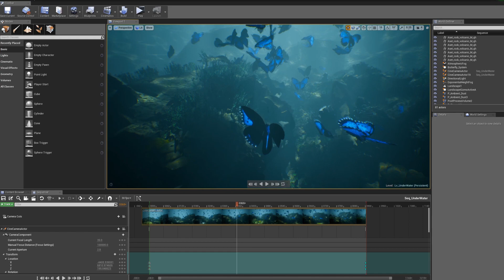Unreal Engine UE4.19 | Real-Time Short Film | Butterflies and Underwater scene